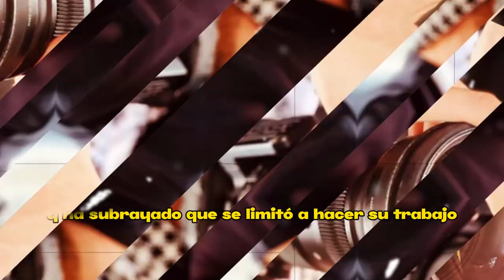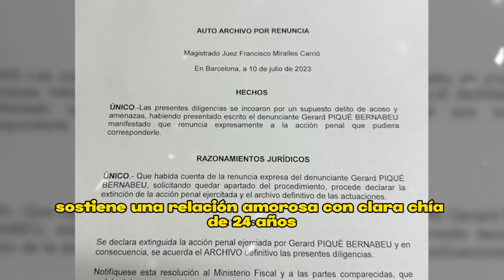🙅‍♂🔥 HUM1LLAD0 Gerard Pique ¿porque Retiro DEMANDA CONTRA Jordi Martin?⚡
Jordi Martin celebró decisión de retirar orden de alejamiento en su contra: “Clara Chía no puede victimizarse”
De acuerdo con medios españoles, la joven novia de Piqué había denunciado al “paparazzi” español por sus constantes problemas de salud mental por el acoso mediático
PAPARAZZI JORDI MARTIN REVELA LO ÚLTIMO DE SHAKIRA, REACCIÓN DE PIQUÉ A ESTE ATAQUE.

elmurodelafama

¡ BIENVENIDOS ‼️

Entertainment
Television program
noticias de espectaculos
espectaculos noticias
noticias de la farandula
tv mexicana
Televisa espectaculos
chismes
escandalo de los famosos 2023
farandula 2023
chisme de farandula
karol tamiko
programa hoy
suelta la sopa
polemica
Ventaneando